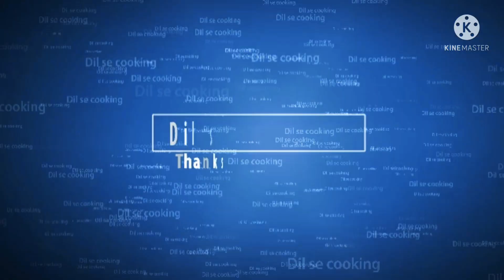5 मिनट मे बनाए गर्म गर्म कडक अदरक बाली चाय 😋😋😋👌👌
कडक गर्म गर्म चाय 😋👌👌👌